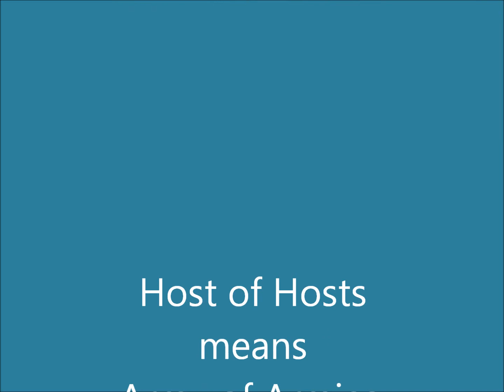Host of Hosts.wmv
The steps in creating a Christian abstract painting as directed by the Holy Spirit.